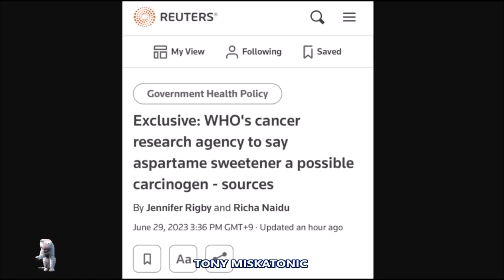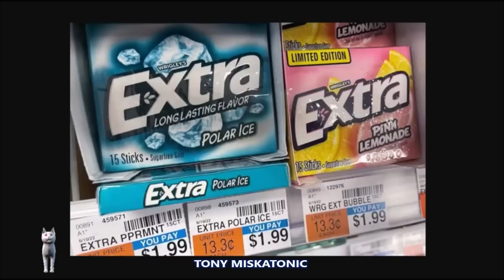PRÍNCIPE HARRY IRÁ A ÁFRICA, PERO SIN MEGHAN. PARA FILMAR DOCUMENTAL DE NETFLIX. ASPARTAME Y CÁNCER.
Únete a este canal para acceder a sus beneficios:
La próxima gran idea del príncipe Harry  es regresar a su 'segundo hogar' África, pero sin Meghan Markle, para un nuevo documental en solitario de  Netflix  sobre su amor por el continente, su gente y su vida silvestre, se afirmó hoy.

Al duque y la duquesa de Sussex solo les queda un acuerdo importante desde Megxit, el contrato de $ 100 millones con el gigante de la transmisión, después de que Spotify se separó de la pareja.

Según los informes, Netflix también planea cerrar su trato con los Sussex cuando expire en 2025.